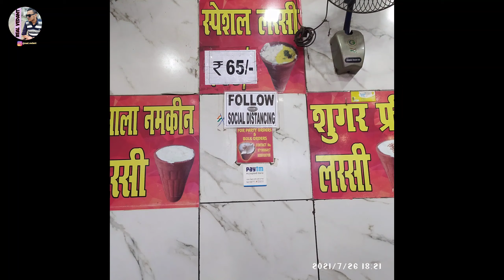Dinanath lassi bareilly | क्या है खास ? | real vedant bareilly बरेली